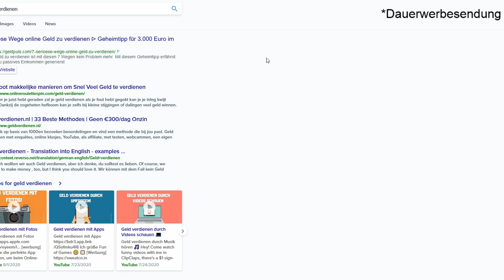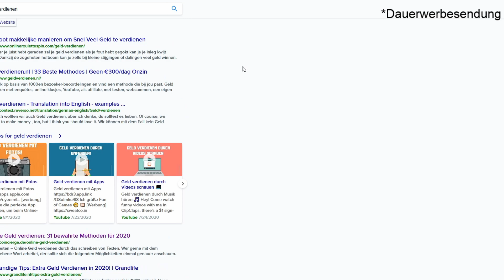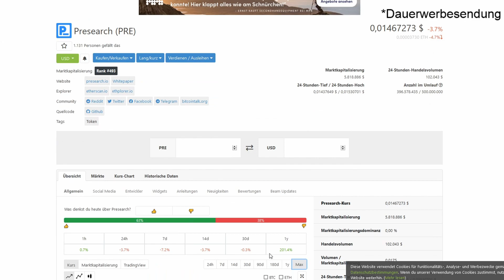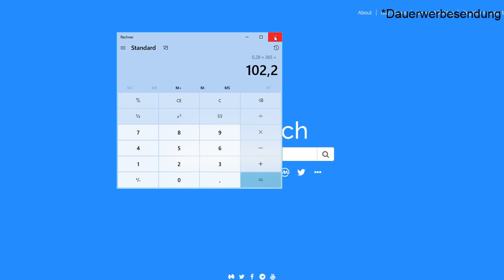Geld Verdienen beim Googeln!😍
Heute zeige ich dir eine Methode wie du mit einfachem Googeln Geld Verdienen kannst!